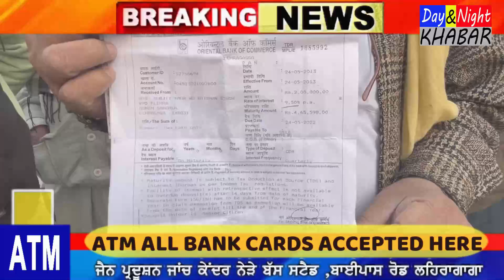ਕਿਸਾਨਾਂ ਨੇ ਸ਼ਾਮ ਨੂੰ ਬੈਂਕ ਮੁਲਾਜ਼ਮਾਂ ਨੂੰ ਬਣਾਇਆ ਬੰਦੀ । ਬੈਂਕ ਨੂੰ ਲਾਇਆ ਜਿੰਦਰਾ।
ਔਰਤ ਨੂੰ ਪੰਜਾਬ ਨੈਸ਼ਨਲ ਬੈਂਕ ਲਹਿਰਾਗਾਗਾ ਵੱਲੋ ਐਫ ਡੀ ਦੀ ਨੂੰ ਪੂਰੀ ਰਕਮ ਨਾ ਦੇਣ ਕਰਕੇ, ਭਾਰਤੀ ਕਿਸਾਨ ਯੂਨੀਅਨ ਏਕਤਾ ਉਗਰਾਹਾਂ  ਨੇ ਬੈਂਕ ਅੱਗੇ ਲਾਇਆ ਧਰਨਾ।

ਕਿਸਾਨਾਂ ਨੇ ਸ਼ਾਮ ਨੂੰ ਬੈਂਕ ਮੁਲਾਜ਼ਮਾਂ ਨੂੰ ਬਣਾਇਆ ਬੰਦੀ ।

ਬੈਂਕ ਨੂੰ ਲਾਇਆ ਜਿੰਦਰਾ।

ਐਫ ਡੀ ਦੇ ਮਸਲੇ 'ਚ ਆਏ ਅਫਸਰ ਦੇ ਵਿਵਹਾਰ ਤੋਂ ਕਿਸਾਨ ਆਗੂ ਭੜਕੇ। ਬਾਅਦ ਵਿਚ ਉਸ ਨੂੰ ਵੀ ਬਣਾਇਆ ਬੰਦੀ।

ਕਿਸਾਨਾਂ ਦੀ ਮੰਗ,ਔਰਤ ਨੂੰ ਐਫ ਡੀ ਦੀ ਰਕਮ ਪੂਰੀ ਦਿਓ

ਐਫ ਡੀ ਦੀ ਮਿਆਦ ਦੇ ਲੰਘੇ 180 ਦਿਨਾਂ ਦਾ ਵੀ ਲਵਾਂਗੇ ਵਿਆਜ।